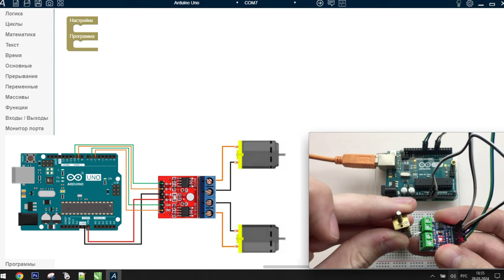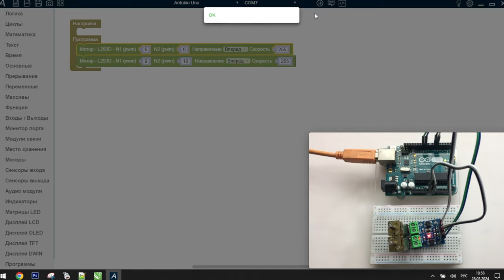ArduBlock - Драйвер моторов L9110